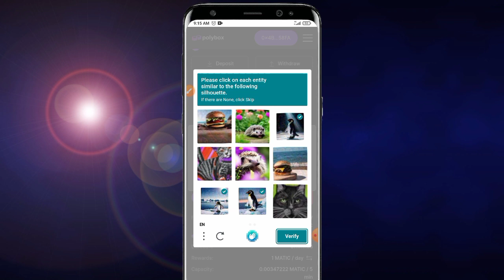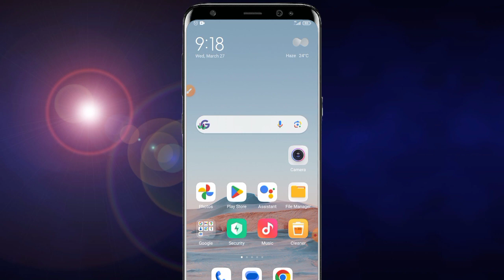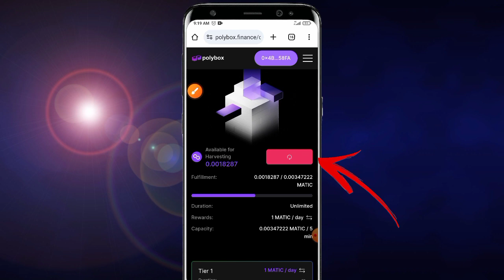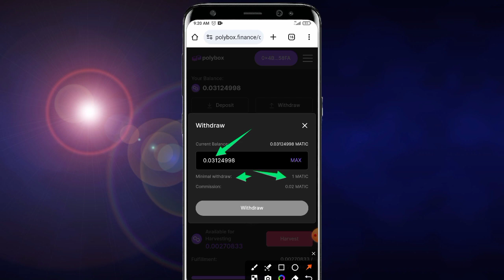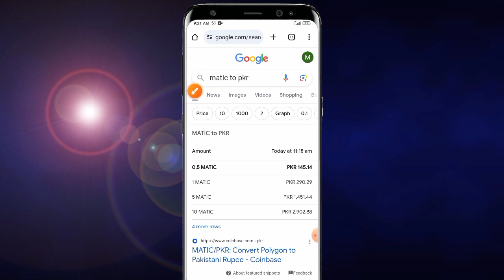💰1°Click = Rs.25 •🔥Real Earning App in Pakistan | Earning App In Pakistan Best And Real Earning App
polybox💰1°Click = Rs.25 •🔥Real Earning App in Pakistan | Earning App In Pakistan Best And Real Earning App

Video About👇
• polybox App Real Or Fake?
• polybox site App Review
• Online Earning In Pakistan
•  Earning App in Pakistan Real Or Fake?
• rew earning game app today
,polybox real earning app in pakistan
,polybox daily earning app without investment game
,polybox online earning without investment 2024
,polybox online game earn money pakistan 2024
,daily earning money online games
,top 10 best earning app without investment 2024
,real cash earning app without investment
,how to earn money easily without investment

polybox-App-Review
polybox-Apps
Earning-App-in-Pakistan
Real-Earning-App-With-Proof
Today-Crypto
Usdt-earning-apps
Crypto-Earning-Apps
Today-new-USD

                                  نوٹس کلیمر!!!